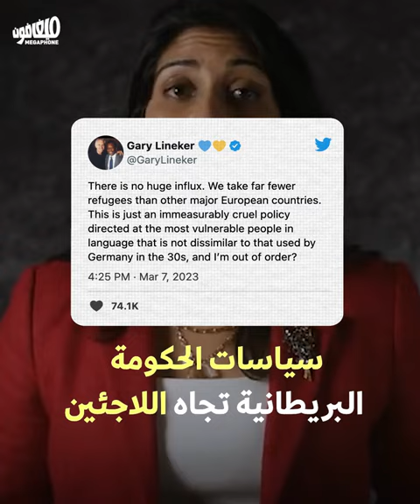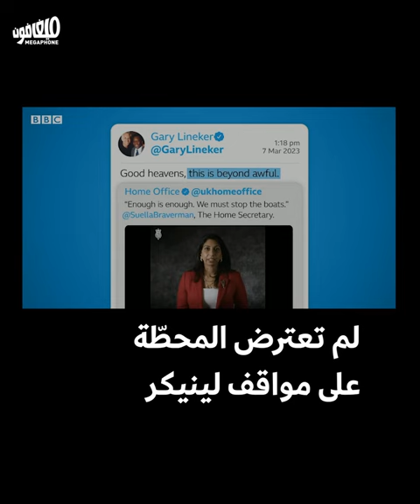غاري لينيكر ينتصر على البي.بي.سي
تراجعت هيئة الإذاعة البريطانية «بي.بي.سي» عن قرار توقيف نجم منتخب انجلترا السابق، غاري لينيكر، عن العمل لانتقاده سياسة حكومة المحافظين ضد اللاجئين، وذلك بعد حملة تضامن وضعت المحطّة في موقف حرج تجاه حرية الرأي والتعبير.